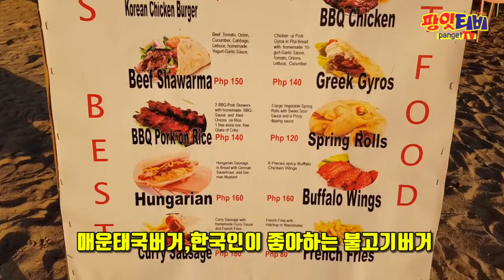[팡잇티비] 독일형의 햄버거 먹방 팡라오 다나오비치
다우이스 푸드스탑 - Dauis Food Stop

✓ 세부여행 유튜브와 함께하는 "플라워투어"
    신나는 세부여행을 원하신다면~ 클릭! 클릭!